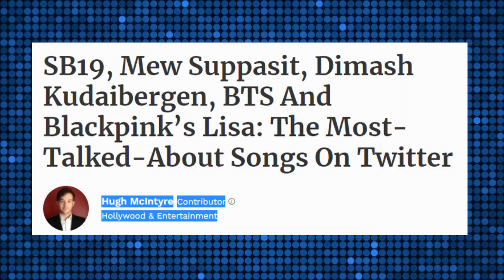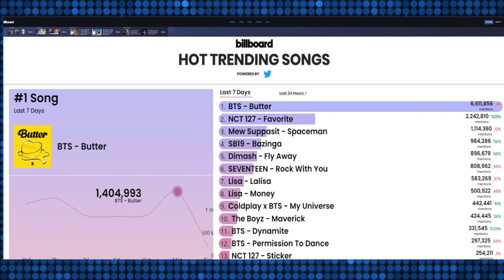🔔 Это победа! Forbes об успехах Димаша. Кудайбергена. SB19, Мью Суппасит, BTS и Лиза из Blackpink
Димаш Кудайберген на своей странице в инстаграм дал адрес статьи в Forbesо музыкальных рейтингах Twitter где говорится и об успехах мировой армии dears
Источник: